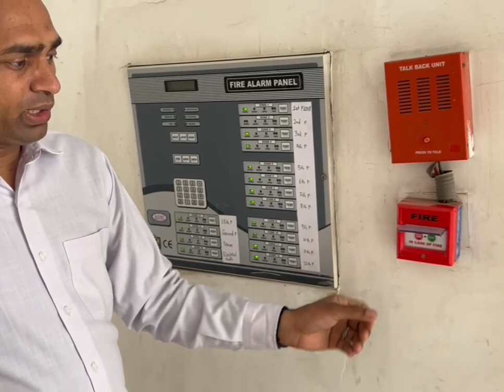MCP | Manual call point | fire MCP Working | 🔥 Fire MCP kaise use karte hai youtube shorts